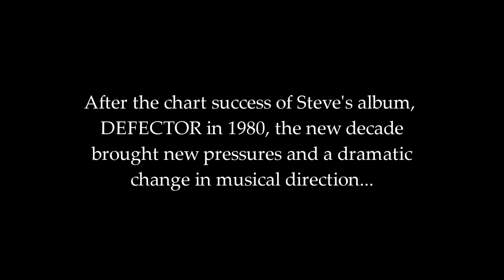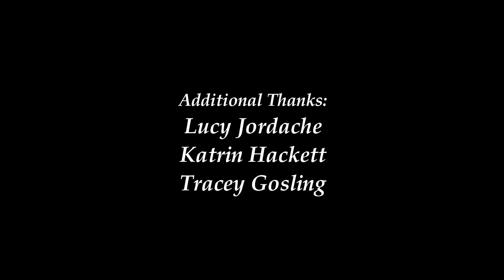STEVE HACKETT - Cured 40th Anniversary Interviews (2021)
Steve talks about the writing, recording and tour of his 1981 album, CURED - with Nick Magnus, John Hackett, Ian Mosely and Chas Cronk.